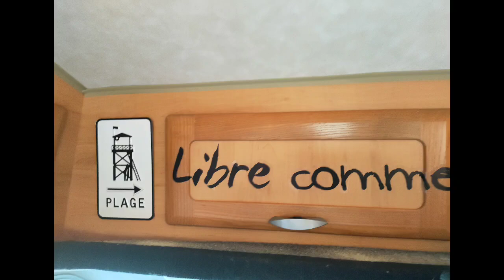Départ de notre vie nomade.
Hyères. Sète